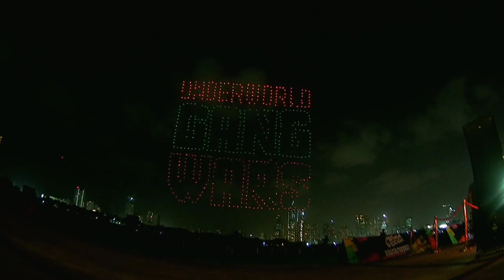Underworld Gang Wars Confirm Launch Date | UGW Launch Date | UGW Story Trailer | UGW Latest News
About Me! Guys 💙

Stay Happy. Peace❤️